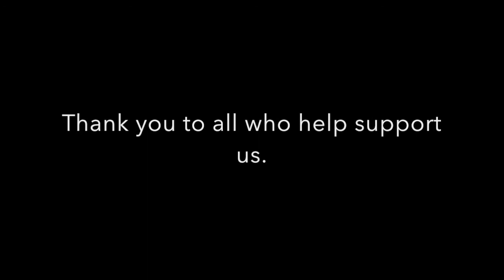2017 Mustang Gt and Challenger Hellcat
hello my fellow fandom this is sap shepherd I'm here my best friend challengerking92 if u wanna find us on his main channel there link down below so I'm here to save up to get mustang 2017 GT theres gonna be go fund me link that I'm gonna put up i need ur help to donate its gonna be 10$ a person. Thank you for your help.